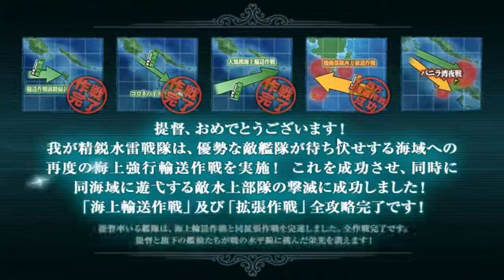Kantai Collection - Overcome at E-5 Fall Event 2015 (Boss Killing)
That's one helluva long map! But it's easy even on Hard difficulty.
I took 11 times to kill the boss.
Here's some equipment changes from TP:
- Drum Canister swapped by +8 torpedoes on Verniy
- Drum Canister swapped by surface radar on Amatsukaze
- I brought Kawakaze with Star Shell and Damage Control, and my feelings are right. :')

Here's my advice:
- Put CLT on last turn, so she will focus on DD oni.
- I use Double line on first node, and Line Abreast on night battle nodes, and also Line Ahead on boss.
- Bringing Sendai, Kawakaze, Shigure is most recommended.

Song lists:
Pennywise - Bro Hymn
MAN WITH A MISSION x Zebrahead - Out Of Control